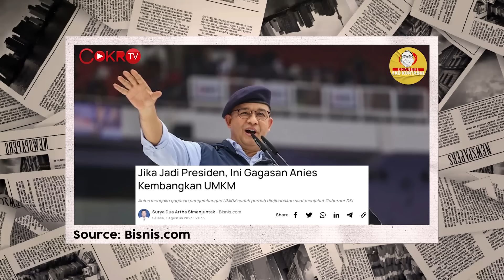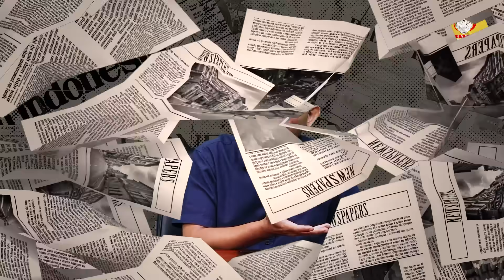Eko Kuntadhi: ANIES NGEDABRUS LAGI... I Channel Eko Kuntadhi